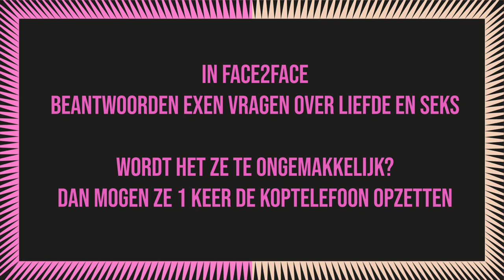Exen over hun eerste keer | Face2Face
In deze aflevering van Face2Face hebben exen het over hun eerste keren.